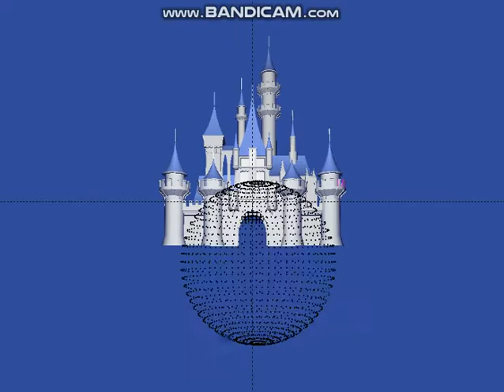Pixar Computer Entertainment/LEGOMattel/Activision/Walt eBay Inc. Interactive/A2M/ (2001)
Taken from Monsters, Inc. Scream Team (2001) for the LM1